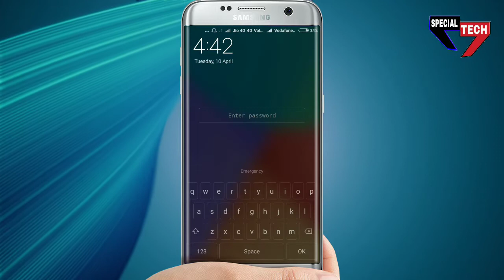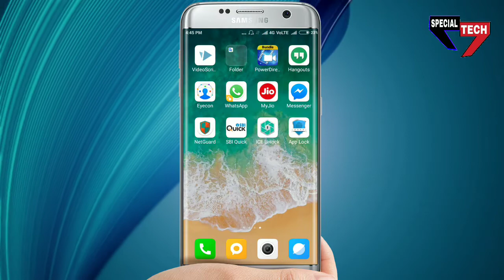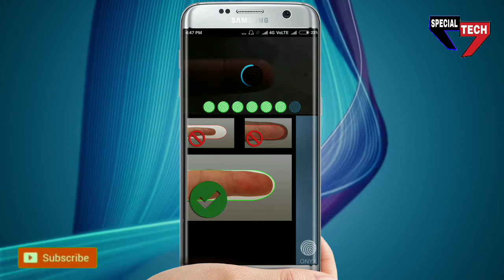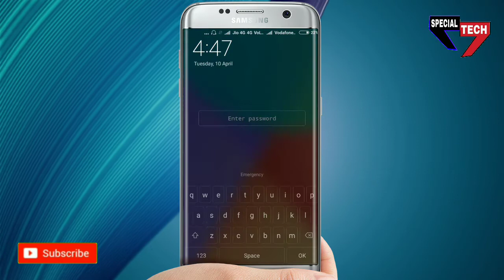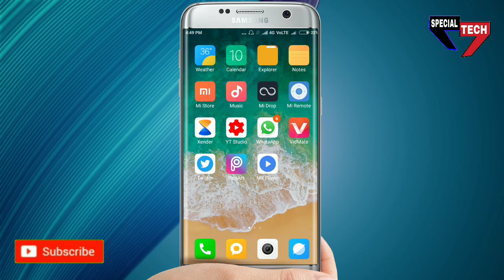मोबाइल के Camera को बनाइये fingerprint lock मोबाइल को करें unlock | fingerprint lock kaise banaye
Namaskar dosto :- maine is video mai aapko bataya hai ki aap apane smartphone ke camera ko fingerprint sensor lock kaise bana sakte hai bilkul free mai keval is video ko pura dekhna hai or kuch bhi nahi karna hai isliye is video ko pura dekhna .

special tech.